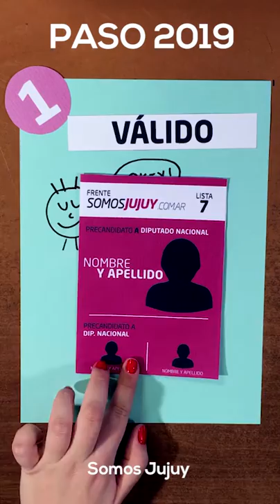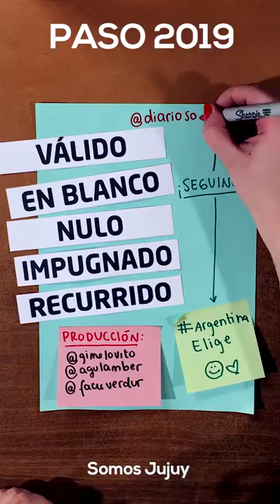Tipo de votos - PASO 2019